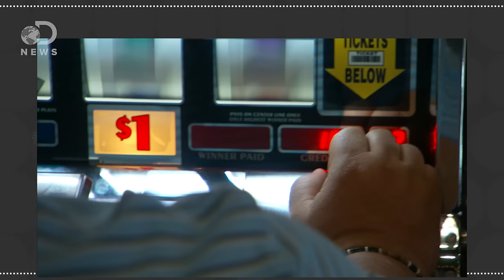How Casinos Trick You Into Gambling More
The way casinos keep you playing is a carefully crafted science. So, how do casinos get you to spend more time and money?

Royal Flush
“The Wynn Casino Operations department monitors the returns of every gambling device in the casino, and the room’s yields were falling short. After some investigation, it became clear that the problem was a demographic one. Men weren’t playing these games; women were.”

Dopamine Receptor D4 Polymorphism Predicts the Effect of L-DOPA on Gambling Behavior
“There is ample evidence that a subgroup of Parkinson's disease patients who are treated with dopaminergic drugs develop certain behavioral addictions such as pathological gambling. The fact that only a subgroup of these patients develops pathological gambling suggests an interaction between dopaminergic drug treatment and individual susceptibility factors.”